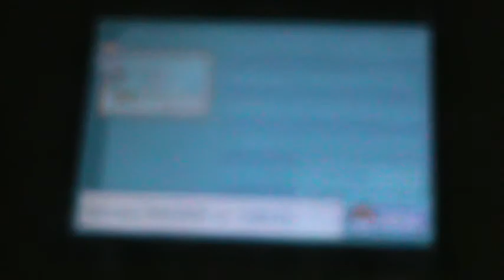Let's Play Pokemon Leafgreen Part 1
Time for the start of a new adventure in the world of Pokemon! In this part, we get our starter, call our rival a moron, And be disagreeable. Yes, L8 is with me for the first few parts.